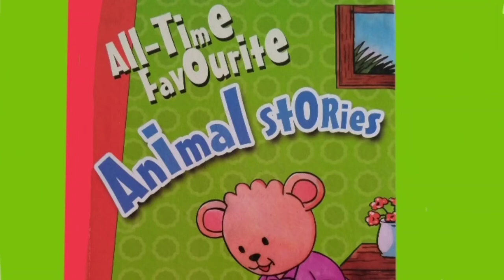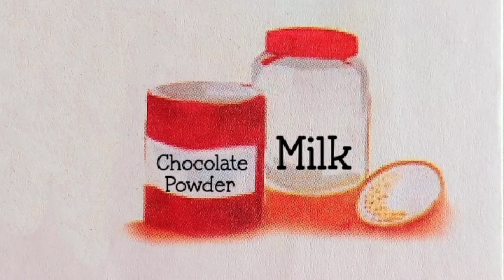Funny Short Story | Teddy tries to Bake a Cake | English Stories